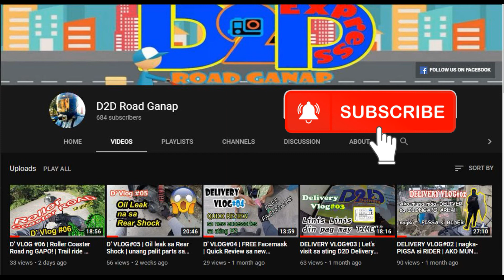1st time mag-DELIVER sa lugar na ito | Narating ko na ba ang DULO??? | San sa gapo ito???